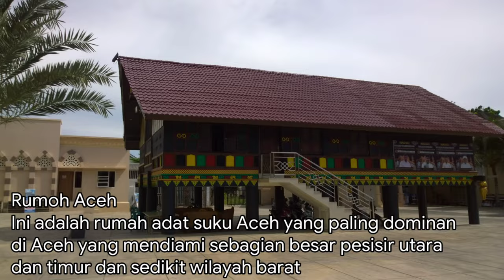Ragam bentuk rumah adat Aceh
Rumah Aceh tidak hanya berfungsi sebagai hunian. Tetapi juga mencerminkan keyakinan kepada Tuhan. Hal tersebut terlihat dari bangunan rumah yang berbentuk segi empat dan memanjang dari timur ke barat membentuk garis imajiner ke Ka'bah. Bagian sisi rumah yang menghadap barat dan timur pun berfungsi mengantisipasi badai. Hal ini karena angin badai di Aceh jika tidak bertiup dari barat, maka akan bertiup dari Timur.
Di provinsi Aceh terdapat 12 suku/etnis yang mana sebahagian besar adlah suku Aceh yang mendiami kawasan utara, timur dan barat yang berbahasa Aceh dengan identitas Rumoh Aceh bentuk panggung yang telah populer. Namun terdapat beberapa rumah adat aceh berdasarkan suku dan etnis yang secara fungsi dan filosofinya relatif sama.